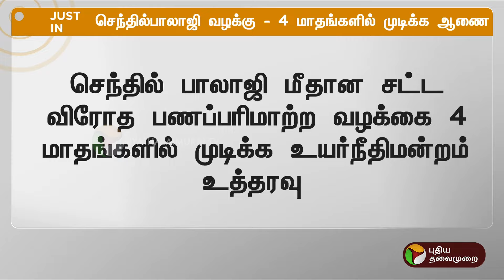Justin | செந்தில் பாலாஜி வழக்கு: உயர்நீதிமன்றம் போட்ட அதிரடி உத்தரவு | Senthil Balaji | PTT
Justin | செந்தில் பாலாஜி வழக்கு: உயர்நீதிமன்றம் போட்ட அதிரடி உத்தரவு